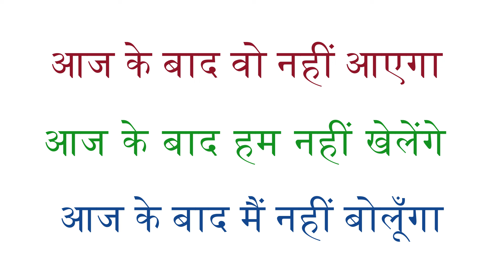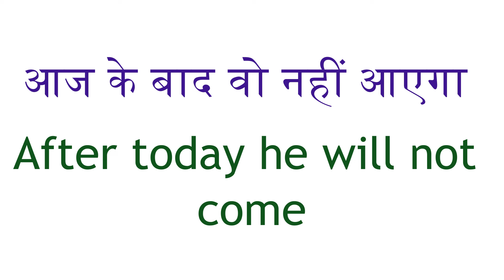आज के बाद मैं काम नहीं करूँगा | daily use english sentences | spoken english for daily use